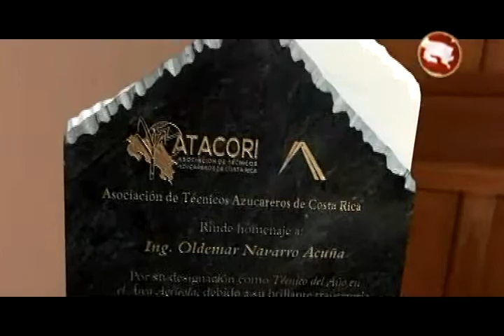Generaleño recibió el premio como técnico azucarero del año